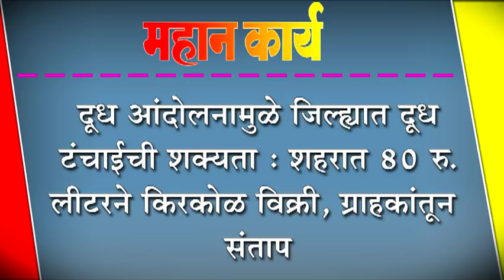दूध आंदोलनामुळे जिल्ह्यात दूध टंचाईची शक्यता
दूध आंदोलनामुळे जिल्ह्यात दूध टंचाईची शक्यता : शहरात ८० रु. लीटरने किरकोळ विक्री, ग्राहकांतून संताप